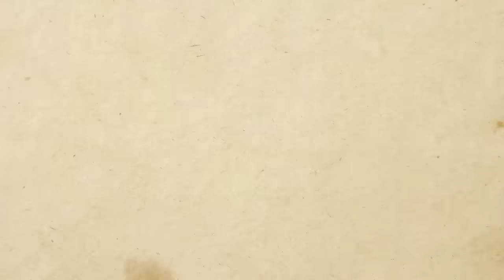Botão de Ouro | Malakai é uma das MELHORES VOZES que Simon já ouviu | Britains Got talent 2023